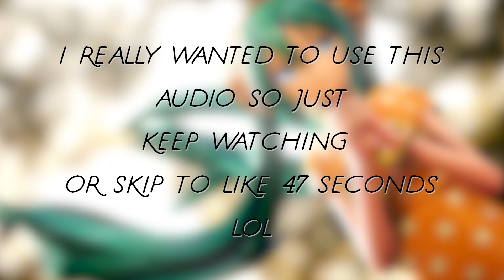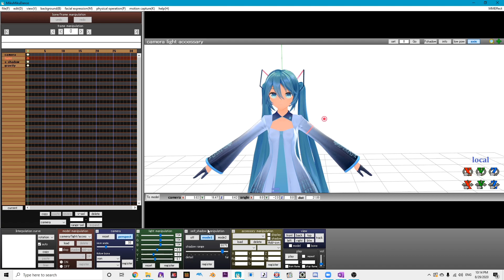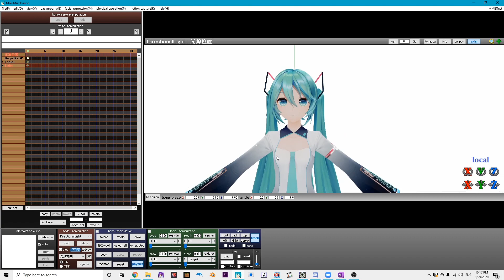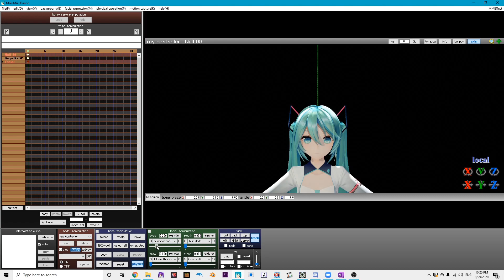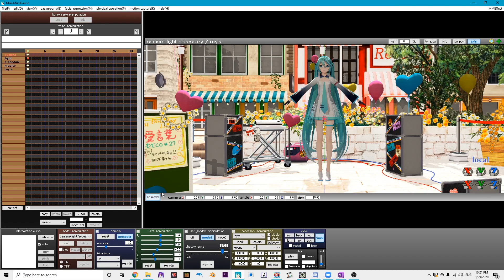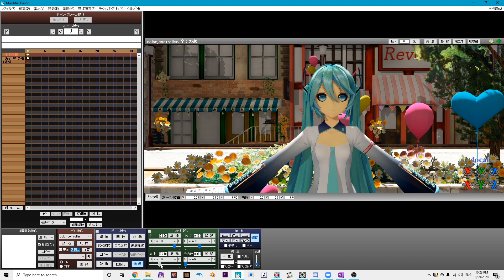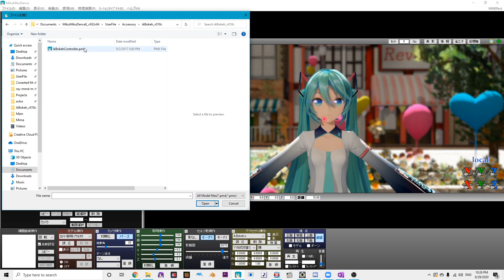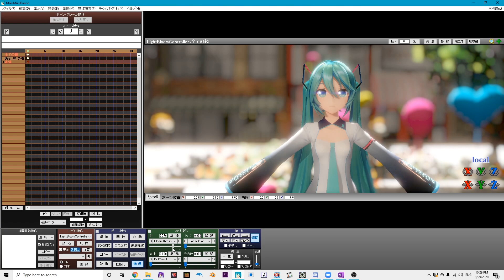[MMD] Raycast Tutorial 2.0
Model by YYB
Stage by Dan1024

ColorEditor:
(password is in the description)